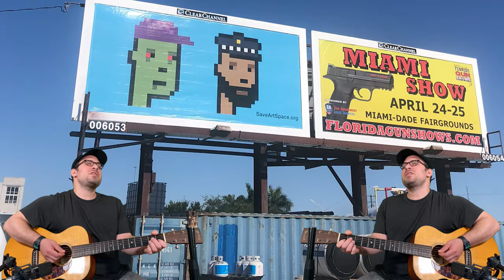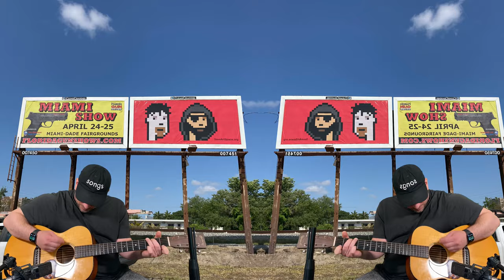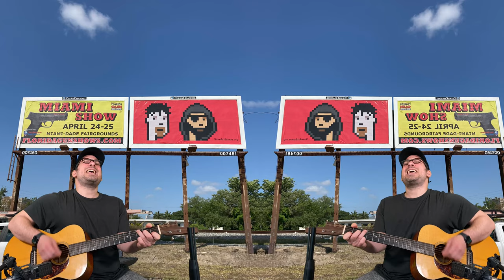CryptoPunks On Billboards | Song A Day #4487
The punks have taken over Miami
Gazing down from billboards looking cool
They’re here to promote public art
And they won’t stop until their message has gotten through

It warms my heart to see these punks all running free
All over Miami right now
There is Lucky Dan, he’s my punk and oh goddamn
The gun show is in town watch out

The punks are having a moment
And I’d be lying if I said I didn’t miss
A little bit of the good old days
When it felt like they were our little secret

Nobody could have predicted
Just what the punks have become
It was almost 4 whole years ago
I wrote my first CryptoPunk